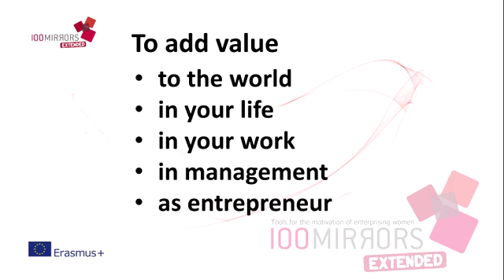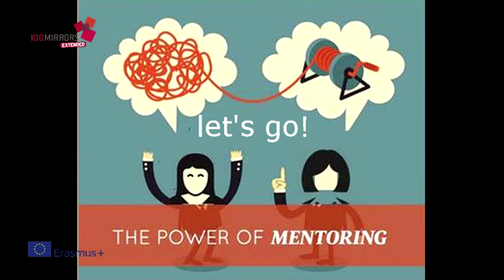power of mentoring movie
startfilmpje voor event the power of mentoring 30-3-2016